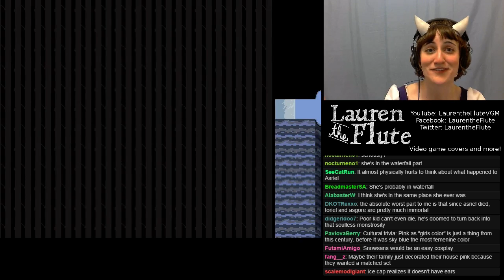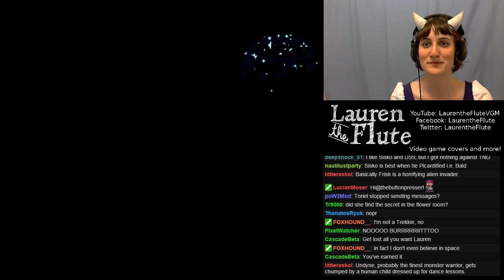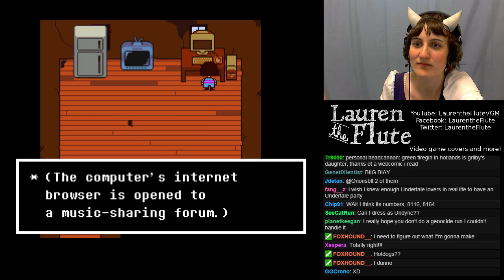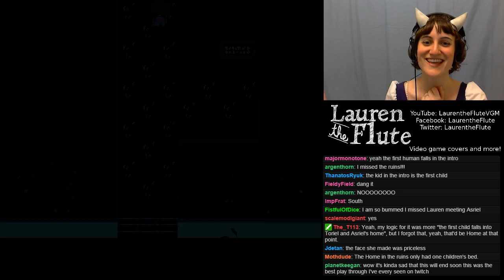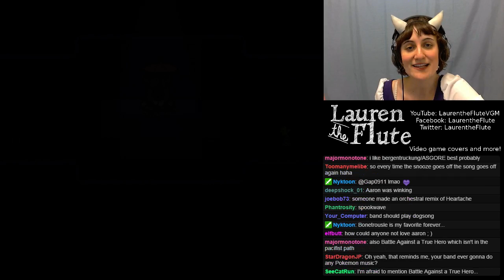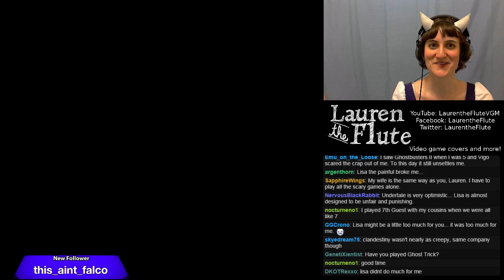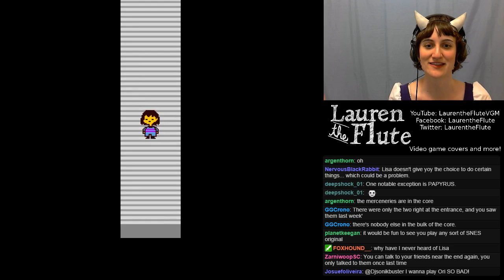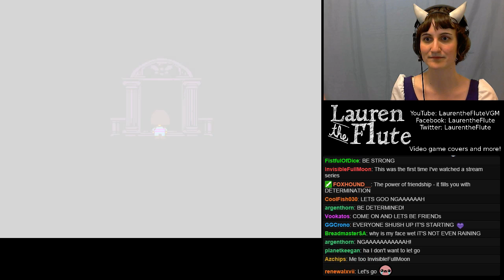Undertale 8B: More epilogue, fewer tears (blind playthrough, pacifist run)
More wandering, more chatting. I actually have no idea whether this one will be interesting to anyone who wasn't there live, but I thought I'd put the whole thing up for completion's sake! (Also in the final section I sang a song, shared some fanart, and revealed a semi-secret project I'm planning. So maybe you'll like that.)

I love all these people so much. I don't care if they're just in a game, I still love them, and I love the whole community that has come so far with me! You're all delightful people. Except maybe the guy who threatened to spoil the game with a registered name -- maybe you're a little less delightful, but you COULD be delightful if you wanted to be :) I believe in you!

Really, sincerely, from the bottom of my heart, thank you.